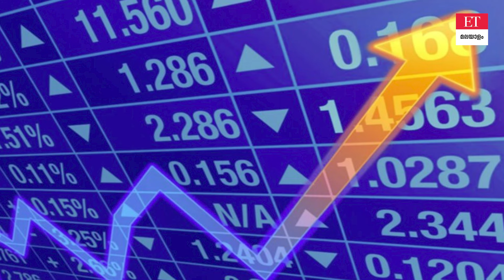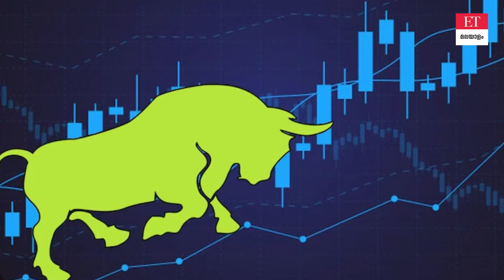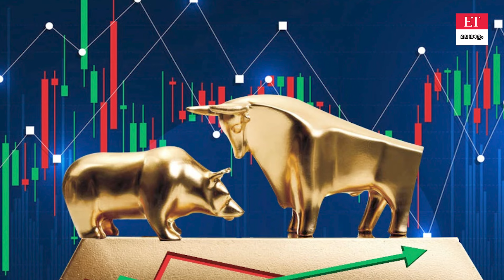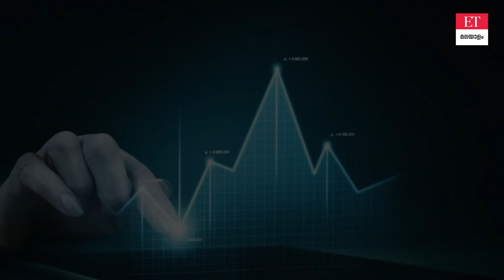പത്തിലധികം അനലി​സ്റ്റുകളുടെ ബൈ റേറ്റിങ് ലഭിച്ച സ്മോൾ ക്യാപ് ഓഹരികൾ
പത്തിലേറെ ബ്രോക്കറേജ് സ്ഥാപനങ്ങളിലെ അനലി​സ്റ്റുകൾ ഒരേസമയം നിർദേശിച്ചിട്ടുള്ളതും അടിസ്ഥാനപരമായി ശക്തവുമായ ഏഴ് സ്മോൾ ക്യാപ് ഓഹരികളെ പരിചയപ്പെടാം